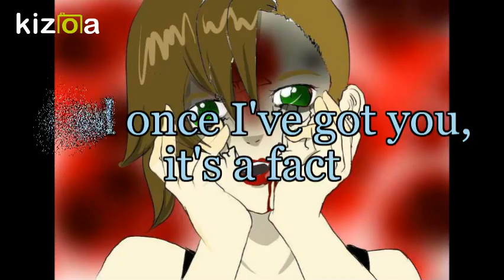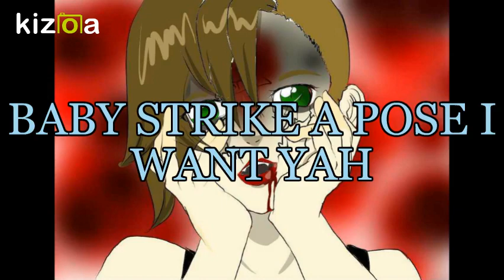Pretty Little Psycho Lyric Video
Newest video